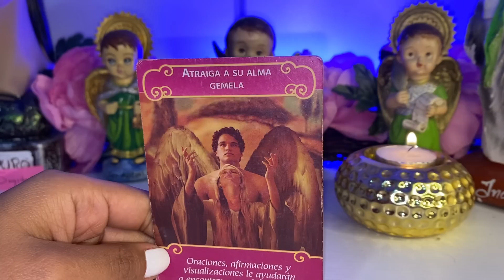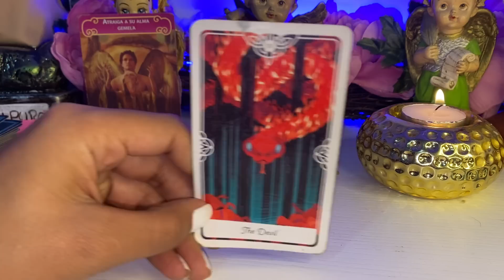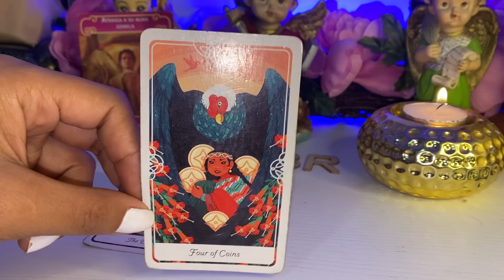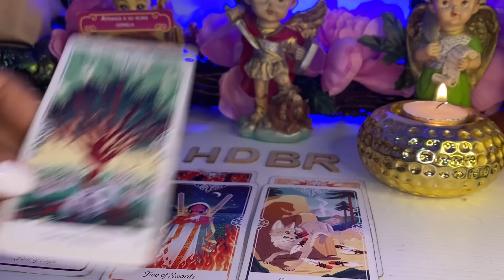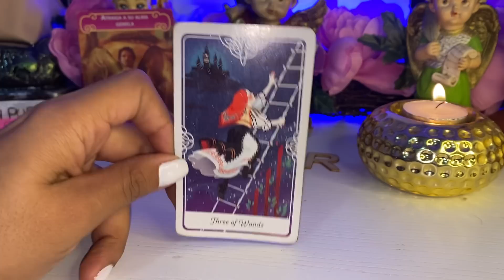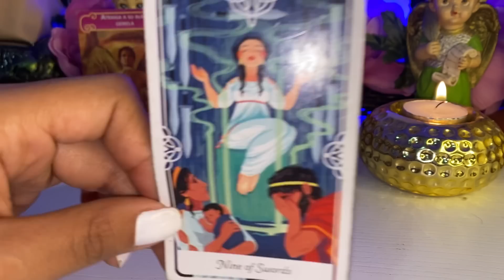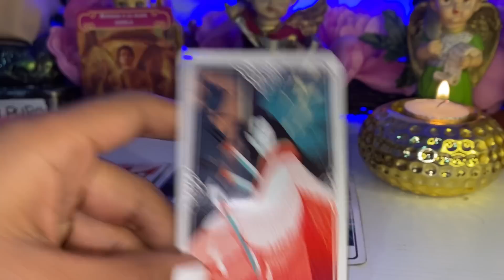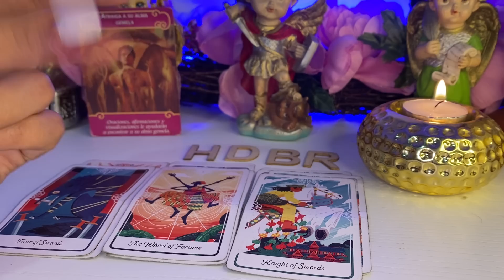PISCIS ♓️ ESTÁ ES LA PERSONA QUE NO PUEDE DEJAR DE PENSARTE 😱 APARECE ALGUIEN MÁS TAROT PISCIS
Piscis
Piscis hoy
Piscis tarot
Tarot piscis
Piscis 2022
Interactivo
Tarot tu alma gemela
Tarot hoy
Tarot today